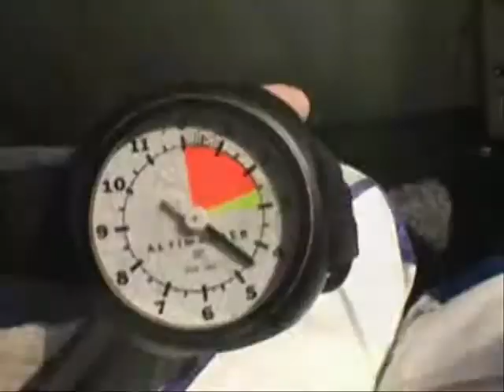1st solo jump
1st solo jump back in 2006